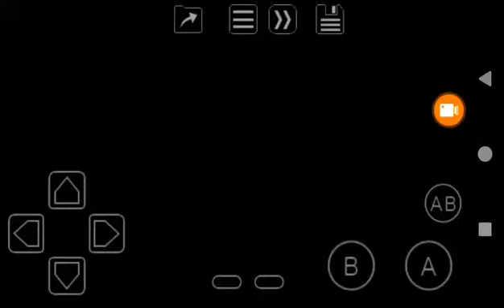Bomberman GB Area 4-5